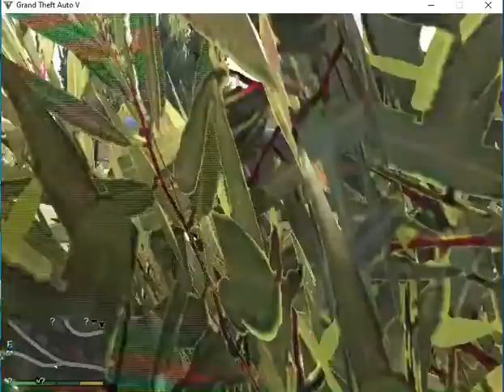FRIST DELIVERY IN FRANKLIN HOUSE| GTA V GAMEPLAY #16 E GAMING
this channel(egaming Ejazgaming)does not promote or encourage Any illegal activities, All content provided by this channel is meant

About: E GAMING is a YouTube Channel, where you will find gaming videos in URDU, I hope this video was Useful and you liked it, if you did press the thumbs up button.